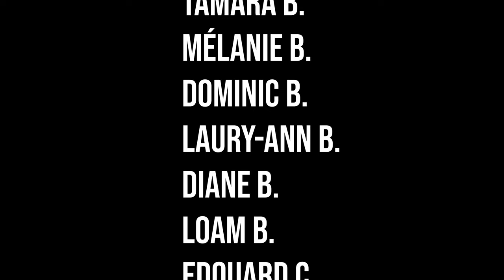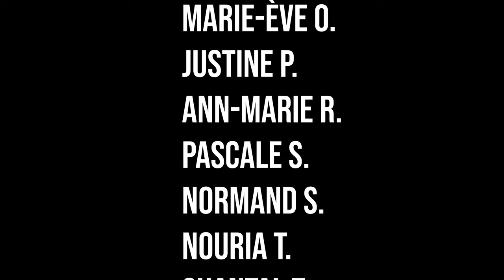Jean Coutu 2020